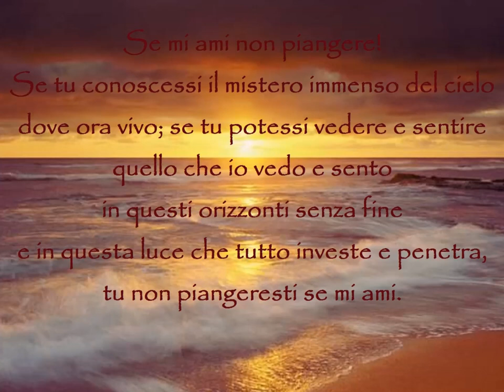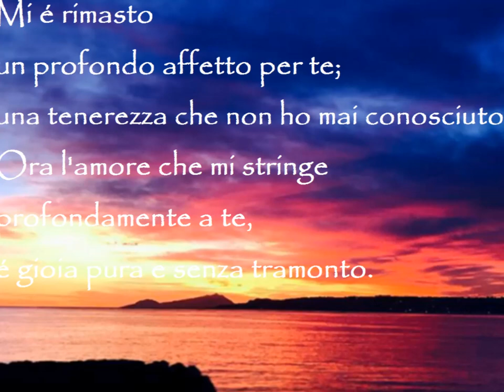Se mi ami non piangere - Padre Giacomo Perico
Se mi ami non piangere!
Se tu conoscessi il mistero immenso del cielo
dove ora vivo; se tu potessi vedere e sentire
quello che io vedo e sento
in questi orizzonti senza fine
e in questa luce che tutto investe e penetra,
tu non piangeresti se mi ami.
Qui si é ormai assorbiti
dall'incanto di Dio e dai riflessi
della sua sconfinata bellezza.
Le cose di un tempo,
quanto piccole e fuggevoli, al confronto!
Mi é rimasto
un profondo affetto per te;
una tenerezza che non ho mai conosciuto.
Ora l'amore che mi stringe
profondamente a te,
é gioia pura e senza tramonto.
Mentre io vivo
nella serena ed esaltante attesa,
tu pensami così!
Nelle tue battaglie,
nei tuoi momenti
di sconforto e di stanchezza,
pensa a questa meravigliosa casa,
dove non esiste la morte,
dove ci disseteremo insieme
nel trasporto più intenso,
alla fonte inesauribile
dell'amore e della felicità.
Non piangere più
se veramente mi ami!

Padre Giacomo Perico
Fonte: "Resta con noi Signore!" San Paolo Edizioni, 2001